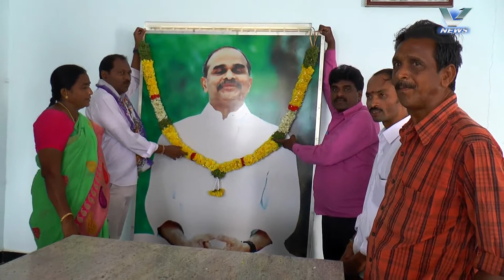01.5.2017 V NEWS 7.30PM PART 2